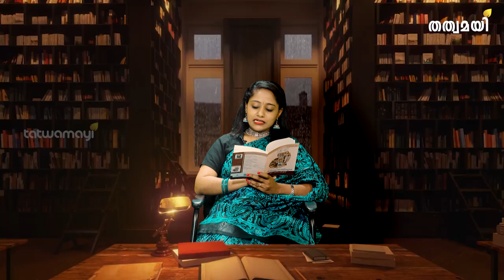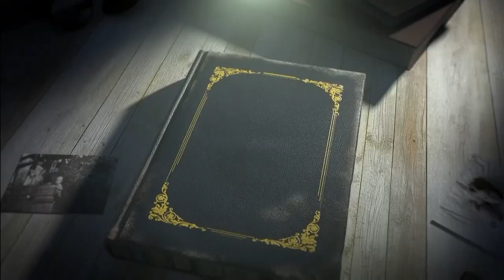കലിംഗഹൃദയത്തിലൂടെ ll ശ്രീ. എം. ശ്രീഹർഷൻ | GRANDHAPPURA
കഥ പറയുംപോലെ യാത്രയെഴുത്ത് | GRANTHAPPURA